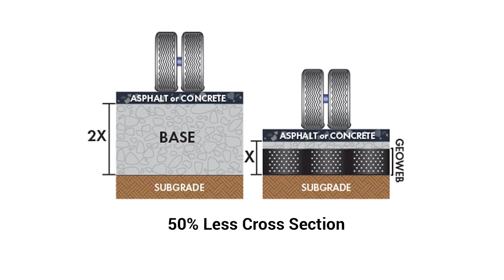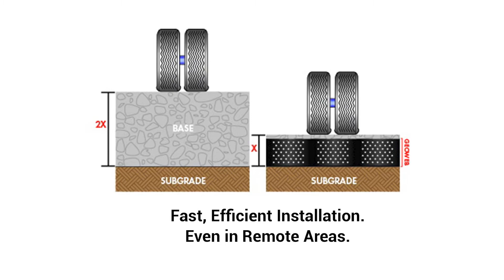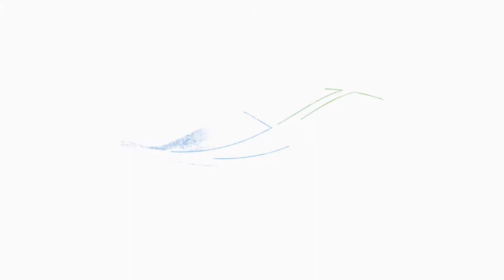GEOWEB Design & Build Long Lasting Roads